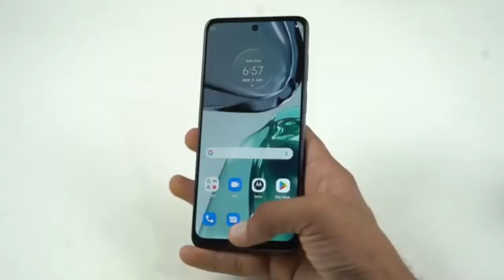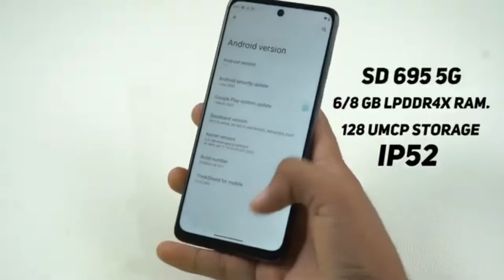Moto G62 First Impression - Moto Mobile In Pakistan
Aslam-O-Alikum I Hope You Are Fine. Are you Watching Best Tech One.

Today Unboxing MOTO G62

Expected Price In Pakistan RS:55'000